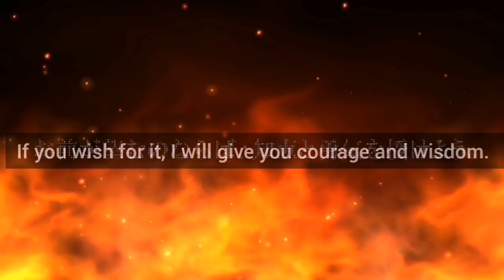[Twisted Wonderland] ツイステ New MasterChef Event Story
This event doesn't have any stories, this intro will played after you click in the event.

I only make translation video for fun, my translation is not fully accurate, please feel free to correct me.

Thank you so much for supporting my translation!